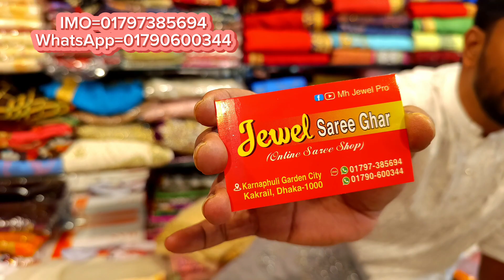big discount offer 1000 TK Indian net party wear saree, party saree price in bangladesh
mouchak market